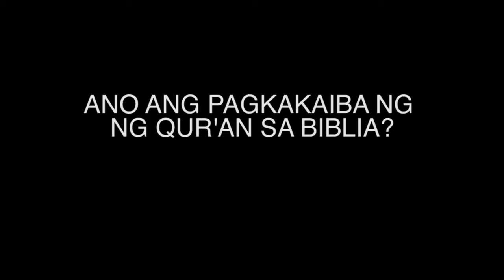"Ikaw At Ang Islam" - Ano Ang Pagkakaiba ng Qur'an sa Biblia?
Ano Ang Pagkakaiba ng Qur'an sa Biblia?

Ang Programang "Ikaw At Ang Islam" ay produksyon ng "Islam in Focus Manila" sa pakikipagtulungan sa Fanar Community Channel.

by Ustadz Mujahid Navara.
- Mangangaral ng Islam - Masjid Ibnu Abbas - Caloocan City, Philippines
- Former Islamic Studies Instructor sa Al-Wafi Arabic Language and Islamic Studies Course - Kingdom of Saudi Arabia.